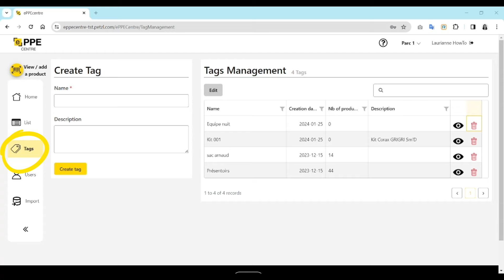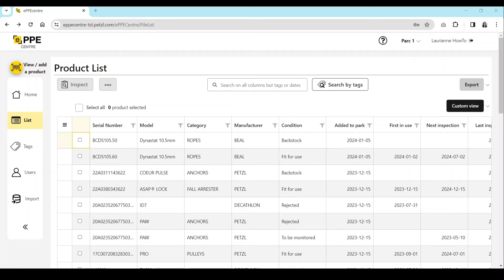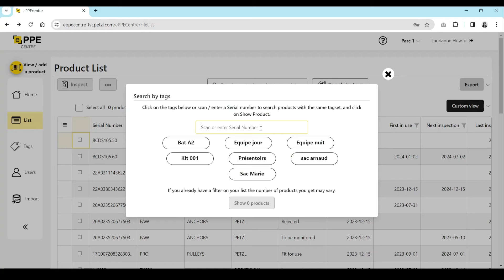Petzl ePPEcentre- How to use the tags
Discover how to use tags to manage your PPE more efficiently in ePPEcentre.

ePPEcentre is a software created by Petzl to simplify the inspection and the maintenance of your PPE.
It helps you to easily manage and inspect your PPE for you and your teams.
Petzl ePPEcentre is available on desktop and mobile.

- Manage the tags (00:00 - 01:40)
- Add a unrecognized Petzl product (01:41 - 02:19)